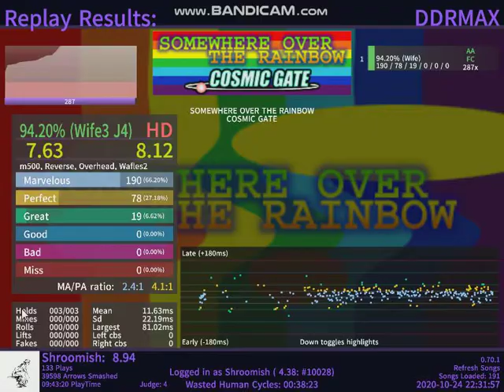(Etterna) Cosmic Gate - Somewhere Over The Rainbow FC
★　　★ ° ☾ ☆ ¸. ¸ 　★　 :.　 . • ○ ° ★　 .　 *　.　. 　　¸ .　　 ° 　¸. * ● ¸ .　...somewhere　　　° ☾ ° 　¸. ● ¸ .　　★　° :. 　 . • ° 　 .　 *　:.　.　¸ . ● ¸ 　　　★　　★☾ °★ . 　　　 　.　 °☆ 　. ● ¸ .　　　★　° .　 • ○ ° ★　 .　　　　　　 　*　.　 ☾ ° 　¸. ...over the rainbow* ● ¸ 　　　　° ☾ °☆ 　. * ¸.　　　★　★ ° . .　 　　¸ .　　 ° 　¸. * ● ¸ .　...way up high　　　° ☾　★ ° . 　 . • ° 　 .　 *　:.　.　¸ . ● ¸ 　　　★　　★☾ °★ . 　　★ ° . .　　　　.　☾ °☆ 　. * ● ¸ .　　　★　° :.　 . • ○ you're a qt　. 　 ° 　. ● .　　　　° ☾ °☆ 　¸. ● .　　★　　★ ° ☾ ☆ ¸. ¸ 　★　 :.　 . • ○ ° ★　 .　 *　.　. 　　¸ .　　 ° 　¸. * ● ¸ .　　　　° ☾ ° 　¸. ● ¸ .　　★